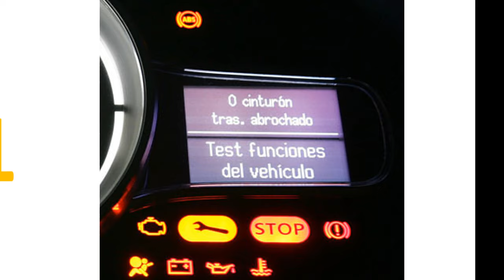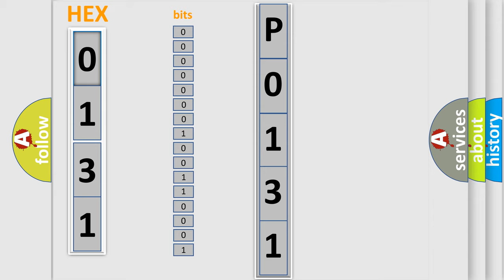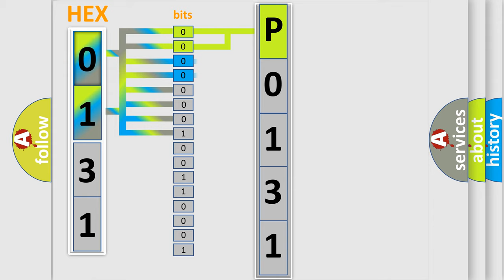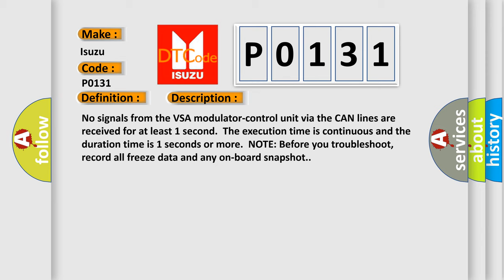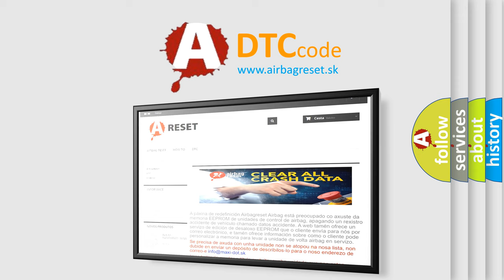DTC Isuzu P0131 Short Explanation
Contents:
0:21 Basic DTC analysis according to OBD2 protocol standard.
1:48 Insight into programming
2:58 A diagnostically understandable description of the Diagnostic Trouble Code
3:05 Basic error definition

Make:
Isuzu
Code:
P0131
Definition:
Lost Communication with VSA Modulator-Control Unit
Description:
Cause:
 Poor connections or loose terminals at the gauge control module,the VSA modulator-control unit,and the PCM "Open circuit between the PCM and the VSA modulator-controlPerform DLC circuit troubleshooting Faulty VSA modulator-control unit